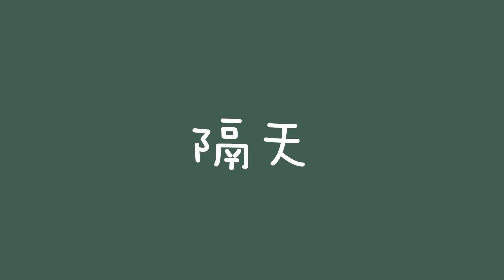M O M O 這一家 S3【電視購物】第3季 第18集 單元1｜家庭校園喜劇｜趣味短劇｜兒童電視節目｜M O M O Family【親子台｜官方HD網路短版】momokids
【本集劇情】愛看電視購物的爺爺和奶奶，因為貪小便宜、越買越多，爸爸該如何阻止爺爺奶奶亂買東西的行為？

爺爺：檸檬哥哥｜奶奶：藍莓姐姐｜媽媽：彤彤姐姐｜爸爸：哈密瓜哥哥
哥哥：海苔哥哥｜姊姊：香草姐姐｜弟弟：大樹哥哥｜妹妹：小紅莓姐姐
老師：彤彤姐姐｜小花：櫻花姐姐｜香香：香草姐姐｜甜甜：甜甜姐姐
糖糖：糖果姐姐｜小藍：藍莓姐姐｜小紅：小紅莓姐姐
大樹：大樹哥哥｜阿檸：檸檬哥哥｜苔苔：海苔哥哥｜瓜瓜：哈密瓜哥哥

【節目簡介】:
孩子的成長需要父母的陪伴，在他們每日的生活當中總會碰到各式各樣的難題，甚至是困擾和挫折。
  「MOMO這一家」由momo親子台的哥哥姐姐以三代同堂的戲劇方式，呈現日常生活中親子間、同儕間、周遭生活中所會面臨的不同狀況。每集節目都會有當集的主題和核心思想與價值，目的就是讓孩子們能夠養成端正的品德、良好的教養、積極向上的進取心和友善的群我關係；在他們的成長過程裡，父母不能缺席，陪著他們在一齣齣的生活劇情裡，學習基本的生活規範以及讓親子間的互動更緊密。